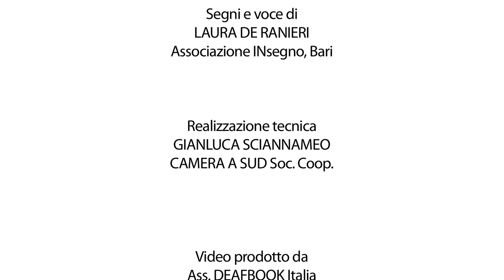Area lavoro - deafbook.it